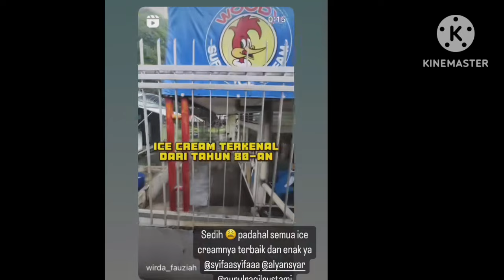KABAR STORY TERBARU AYU TING-TING HARI INI. ADA YANG SPESIAL COBA SIMAK VIDEO. INI